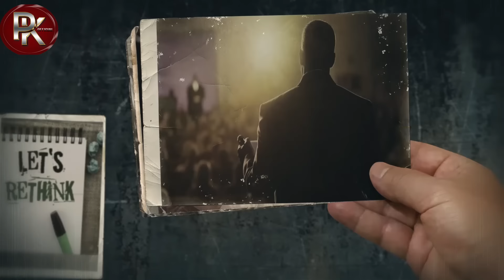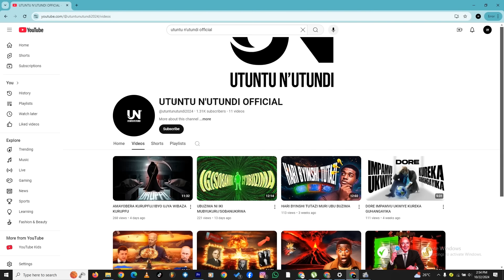RUSSIA YIFUJE KUJYA MURI NATO Biba Ibyubusa AMAGAMBO YA TRUMP Arakomeye 23 HAWK MISSILE Zirabamara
pkofficial agasobanuye abafite inyunganizi cyangwa kuduha ibitekerezo twandikire kuri 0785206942 kuri whatsapp.